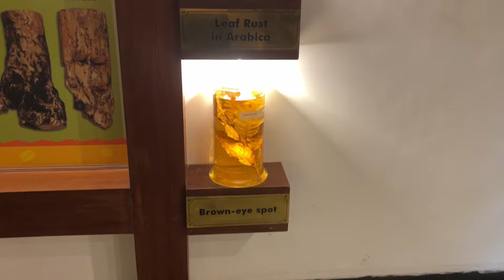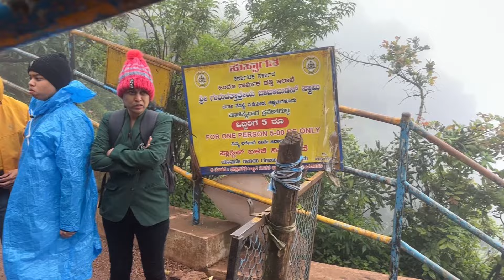Chikmagalur travelvlog in monsoon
This video is about my recent travel vlog to chikmagalur..In this video I have explained my honest review about the places and my experience throughout the journey…